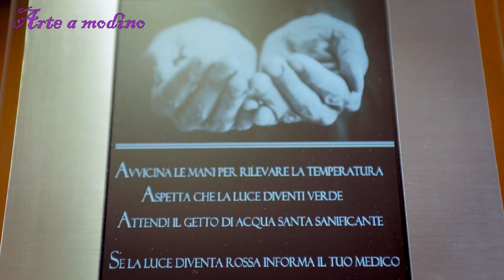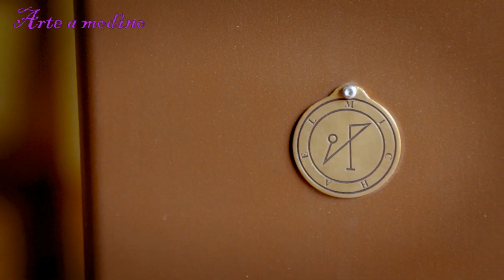ACQUASANTIERA DIGITALE - Arte a modino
L'acquasantiera digitale. Ebbene sì.

Prima di giudicare, tenete presente che questa acquasantiera elettronica fra qualche secolo sarà presente nei principali musei ecclesiastici accanto ad altre acquasantiere rinascimentali in pietra o marmo.
Al di là della funzione pratica, trovo stupenda la presenza della conturbante bionda platino che disinvoltamente avanza lungo la navata e pubblicizza l'arredo sacro mentre parla del parroco, alle prese col "suo organo", con in sottofondo canti gregoriani, mentre la croce multicolore al led segnala l'avvenuta spruzzata di acqua santa.